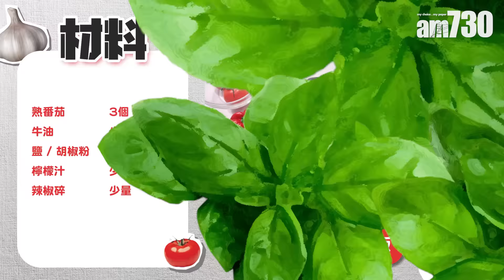【簡易葡式海鮮飯🥘－John Rocha】KOL Friday| Towngas Cooking 煤氣教煑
🔥全港最強！明火專業烹飪平台🔥
🌟星級陣容！內容多元化！🌟

自小熱愛煮澳葡料理嘅中葡混血兒John Rocha 鹹蝦燦係今集[KOLFriday​]會教大家整簡易葡式海鮮飯🥘用簡單蔬菜同海鮮就做到，輕輕鬆鬆就係屋企整到充滿異國風味嘅「大鑊飯」😃啱曬一家人開心Share同打卡💕 📸！記得睇埋John Sir係片尾嘅小貼士呀💡！
👩‍🍳簡易葡式海鮮飯 (4人分量) 食譜👨‍🍳
材料：
意大利米 250g
橄欖油 50ml
洋蔥(切碎) 1個
蒜蓉 3粒
甜紅椒(切碎) 1/3隻
黑橄欖 10粒
雞/海鮮上湯 750ml
清水 100ml
白酒 20ml
蝦仁 4隻
沙白 半斤
帶子 10隻
熟番茄 3個
牛油 少量
鹽 / 胡椒粉 少量
檸檬汁 少量
辣椒碎 少量

做法：
1.先將洋蔥及甜紅椒切碎
2.預熱平底鑊，用橄欖油慢火爆香洋蔥，再順序加入番茄、蒜蓉、白酒及辣椒碎
3. 放入意大利米，攪拌均勻後可倒入上湯，煮滾之後轉小火，煮約20分鐘
4. 將沙白、帶子、蝦仁按喜好排列，加蓋煮至沙白開口
5.放黑橄欖、甜紅椒，再加牛油收汁及作適當調味。最後灑上少許檸檬汁提鮮
John Rocha 鹹蝦燦是一名中葡混血兒，自幼喜歡烹飪，從家人身上學會了很多正在失傳的澳葡菜家庭料理。2016年開始在社交平台John Rocha鹹蝦燦分享他的食譜和葡萄牙/澳葡料理，深受大眾歡迎。作為料理導師的他更出版了不同的食譜書，介紹部分已失傳的土生澳葡菜和葡萄牙菜食譜。